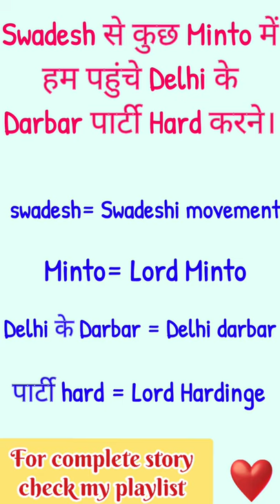Trick to learn Governor General and viceroy during Indian National movement (1905-1947)